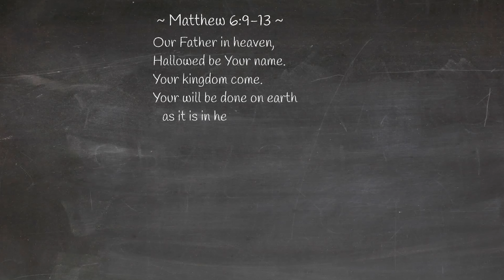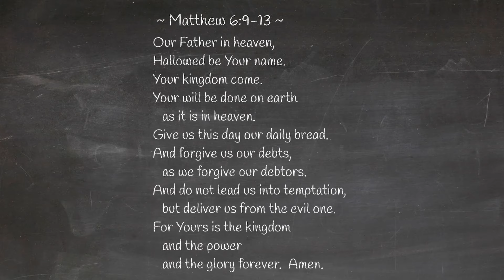Favourite Prayer: The Lord's Prayer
Organizers of World Interfaith Harmony Week (2021) invited us to submit a two minute video in which we recite our favourite prayer and explain why it is a favorite. Pastor Zegers identifies the Lord's Prayer (Matthew 6:9-13) as a favourite and explains why it is such an important prayer.